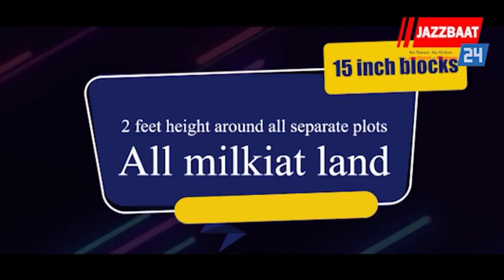National News Bulletin | Misabah Bhat